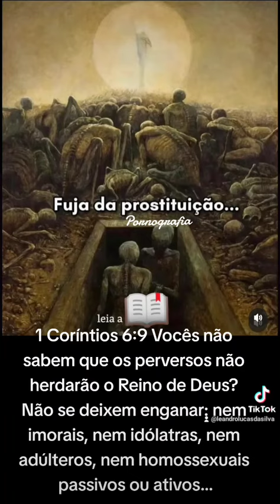Cuidado com a pornografia, vai tirar sua Salvação pra eternidade!!!